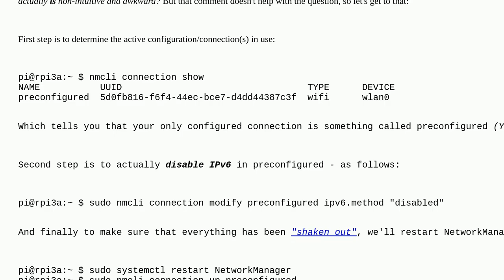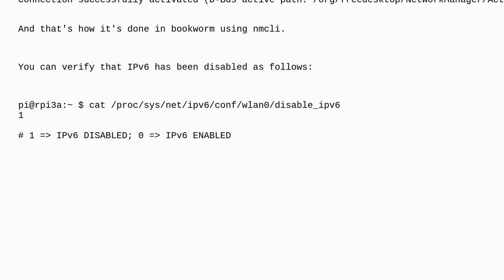Raspberrypi: How to disable IPv6 in bookworm using nmcli?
How to disable IPv6 in bookworm using nmcli?

A special thanks goes out to the awesome community

  ipv6 networkmanager raspberry-pi-os-bookworm